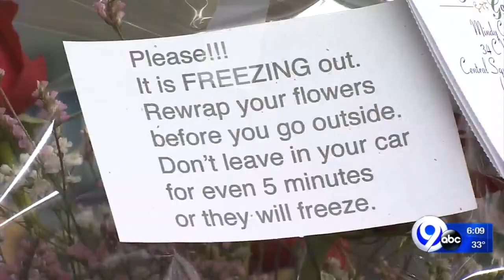Protecting the rose petals this Valentine's Day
It's going to be bitter cold this Valentine's Day, don't let those roses purchased for your loved ones out in it!